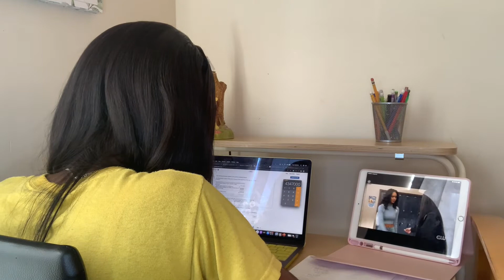After School Online College Routine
Hey sneakerheads, today's video was an after-school college routine. I hope y'all enjoyed.